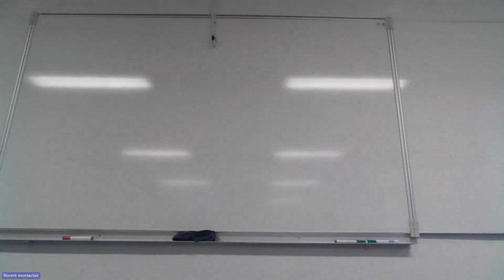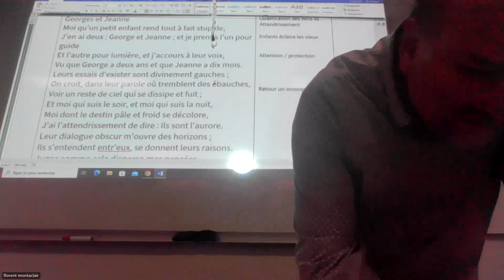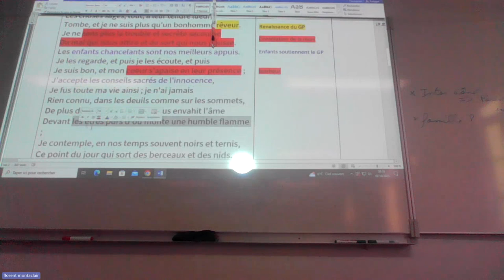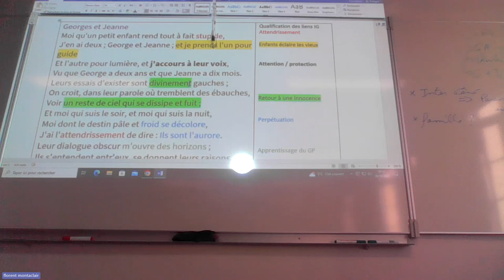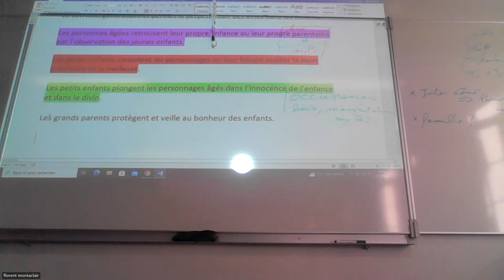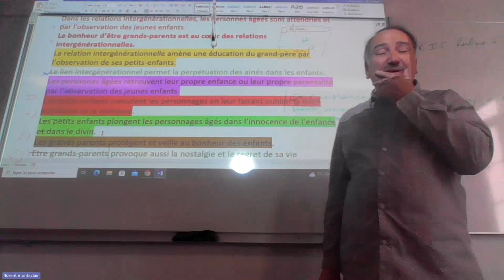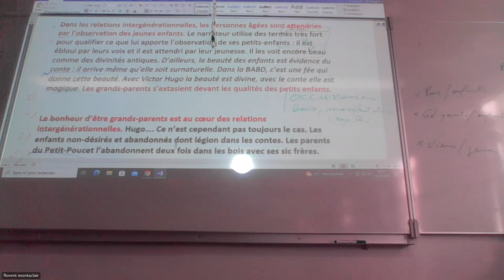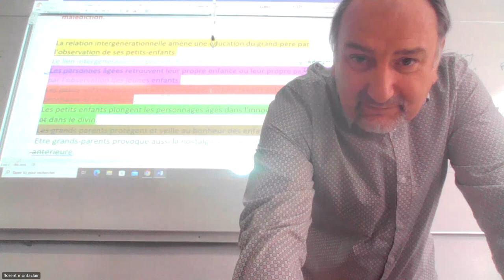Montaclair Master MEEF TD 7 M1 Dissertation Hugo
Cours de Master 1 Dissertation
Hugo, Georges et Jeanne